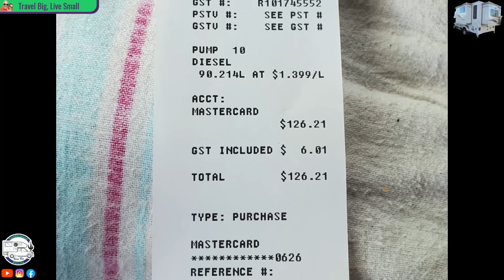S5E27 Salmon Arm, BC to Milk River, SK | Roam Free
We are Tracey and Christian. We decided to live our dream now and today and not wait until tomorrow or someday.

We do the research on RV Related Products and HOW-TOs and bring you the best that we find scouring the internet.

DISCOUNTS

TOGO Your RV Companion – Membership comes with RoadTrippers for Free!
CODE: JSVNE25784

Seasons

  We Travel from Western Canada, Down the West Coast to Baja Mexico with our Ford F-450 and Eagle Cap 1200 Truck Camper.

   With the US / Canada border closed to non-essential travel, we decided to fly to Cabo San Lucas for the winter and focus on healthy living and making plans on how to develop our Boondocking Property with move sites.

*Amazon and the Amazon logo are trademarks of Amazon.com, Inc. Tumbleweed RvLife is a participant in the Amazon Services LLC Associates Program, an affiliate advertising program designed to provide a means for us to earn fees by linking to Amazon.ca and affiliated sites.

OUR FAVORITE AMAZON PRODUCT LINKS
1. Tenergy 1500W/750W Portable Space Heaters
2. OPOLAR Battery Operated Fan
3. Viair 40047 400P-RV Automatic Portable Compressor Kit
4. Mopika Propane Tank Monitor
5. Cummins Onan Exhaust Silencer
6. Valterra T58 Twist-On Waste Valve
7. Valterra W01-0022 EZ Coil-N-Store Drinking Water Hose - 25'
8. Camco 22484-X Water Bandit
9. 12 V Splitters BESTEK 3-Socket 200W 12V/24V DC
10. Traction Mat Maxsa Escaper Buddy Orange
11. Bark Collar – Small-Medium Size
12. Wireless Bluetooth Speaker 12W Dual Driver HD Sound and Bass,
Rose Gold
13. HP OfficeJet 250 All-in-One Mobile Printer, (CZ992A)
14. Wireless Microphones Comica Wireless lavalier microphone CVM-WS60
15. Solar Components – Victron
Victron Energy SmartSolar MPPT 100/50
Victron BMV-712 Battery Monitor
Victron Energy MultiPlus 2000VA 12-Volt Compact
16. RV Dogbone Electrical Power Plug Adapter 15 Amp Male to 30 Amp Female
17. 1/4 in RV Propane Quick Connect Y Splitter Adapter
18. Blackstone 1666 Tabletop Griddle with Stainless Steel Front Plate - 22"
19. USB C to Ethernet Adapter
20. USB C to HDMI Adapter
21. Water Pressure Regulator for RV Adjustable Water Pressure
22. TP-Link AC1200 WiFi Range Extender
23. TP-Link AC1750 WiFi Range Extender
24. RV Step Covers